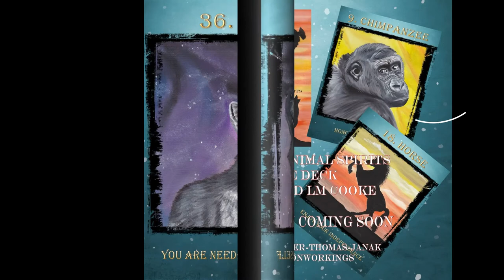Fauna: Lessons from animal spirits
A 38 oracle cards deck is in the works in a collaboration between artist L.M. Cooke and Thomas Janak - a kickstarter campaign is coming soon xx